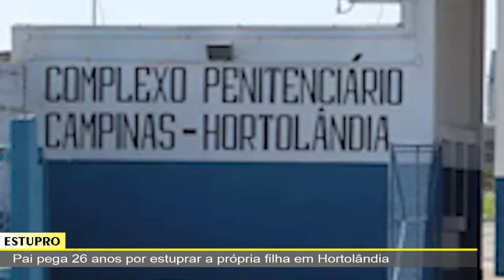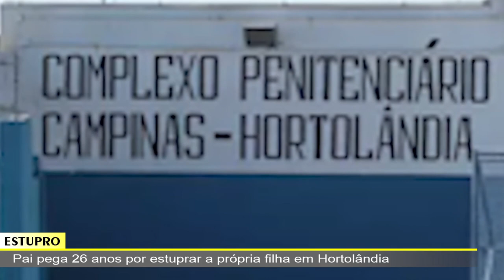JORNAL DA TV SBN – 28/12/2022 – Acidente envolvendo três veículos deixa duas pessoas em estado grave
•  Família recupera filhote de pitbull furtado em Americana
•  Pai pega 26 anos por estuprar a própria filha em Hortolândia
•  Acusado de matar três em Santa Bárbara vai a júri
•  Tebet aceita Planejamento sem bancos; PPI deve ter gestão compartilhada
•  Acidente envolvendo três veículos deixa duas pessoas em estado grave na Bandeirantes, em Limeira
•  DIG faz prisões de pessoas envolvidas em roubos a residência na praia Azul e cidades da região